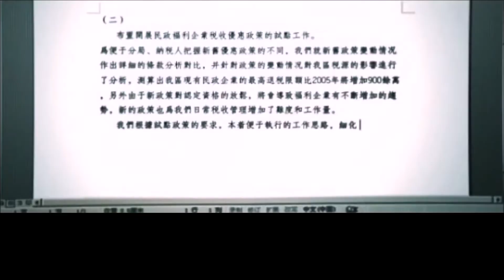【佛教動畫】普門品的故事-脫鬼難